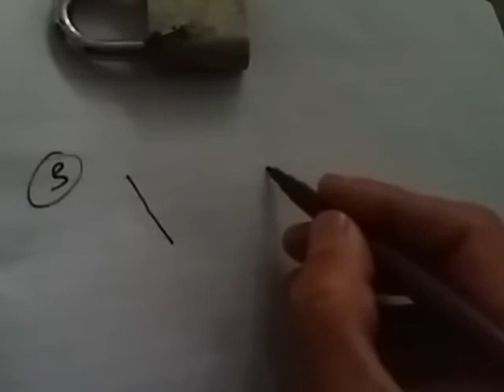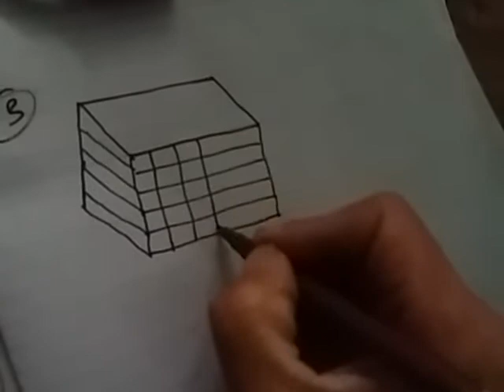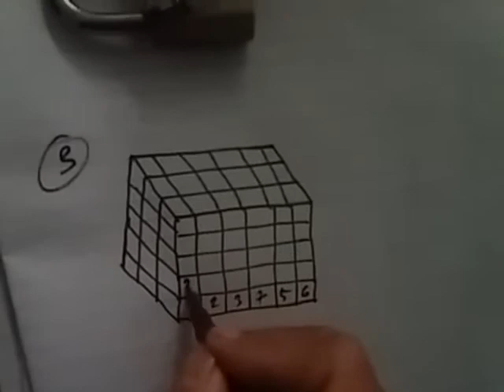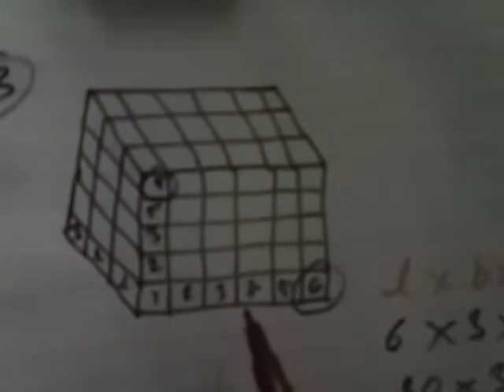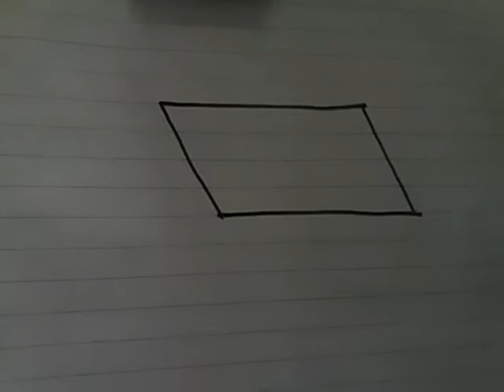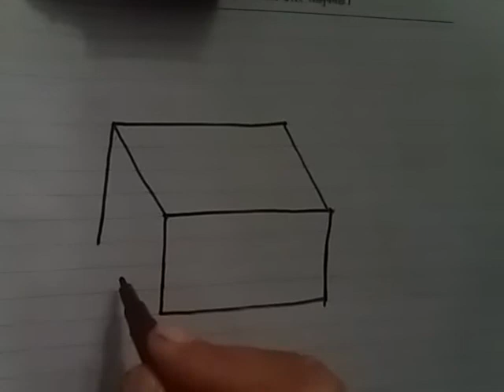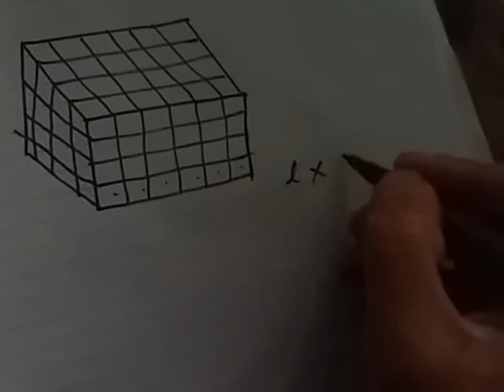लुकेका,देखिएका, र जम्मा, घनाकार अाकृतिहरू पत्तालगाउने तरिका,Total cubic ,Hide cubic finding Rule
Total cubic ,Hide cubic finding easy Nepali Rule